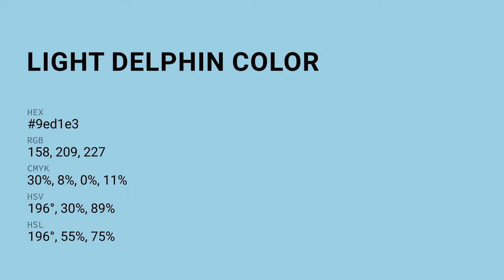Light Delphin color 9ed1e3 hex color - Blue color - Warm color 9ed1e3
What color is Light Delphin ? 9ed1e3 hex color - Blue color - Warm color 9ed1e3

Hex 9ed1e3 Color Code is also known as Light Delphin color.

Hex 9ed1e3 Color code in RGB color code model is created after adding 61.96% red color, 81.96% green color and 89.02% blue color.
Hex 9ed1e3 Color code in CMYK color (process color) code model is generated after subtraction of 30% cyan, 7% magenta, 0% yellow and 10% black.